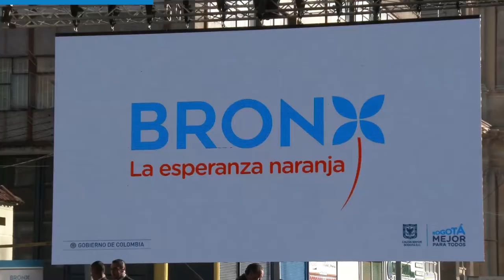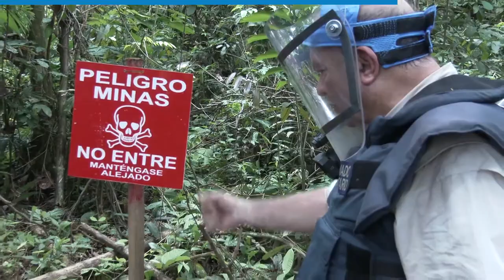90Segundos semana de 22 a 25 de agosto